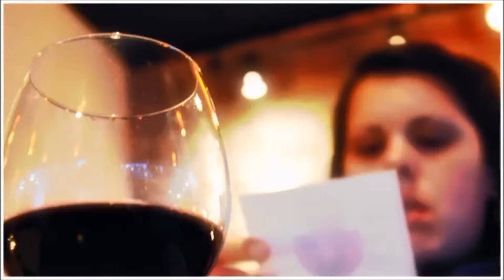FFHD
March 7th, 2014. 7pm-10pm Wave Night Club